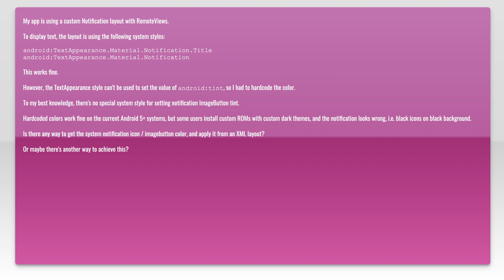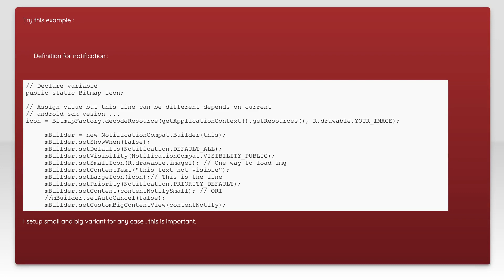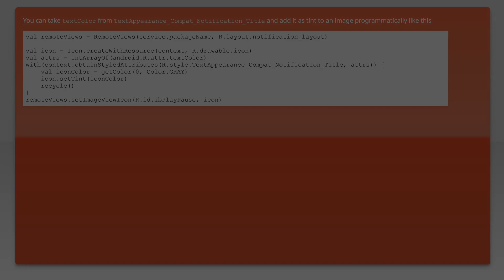Android 5+ custom notification XML layout with RemoteViews, set correct icon tint for ImageButto...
android: Android 5+ custom notification XML layout with RemoteViews, set correct icon tint for ImageButto...

Just wanted to thank those users featured in this video:
Adrian Le Roy Devezin (No Longer Available

Related to: android, xml, notifications